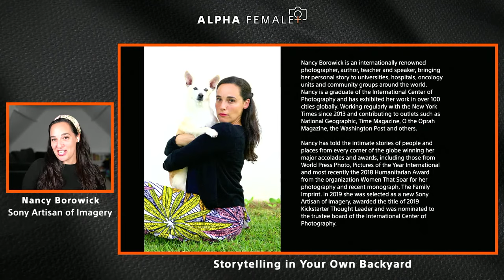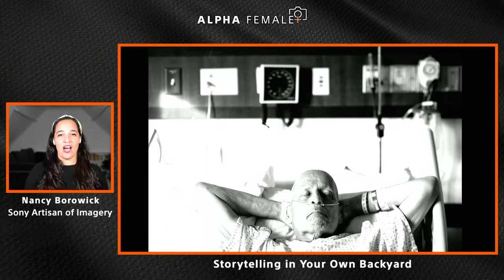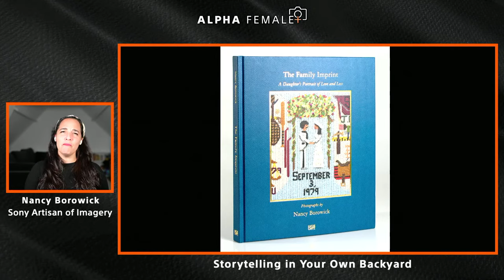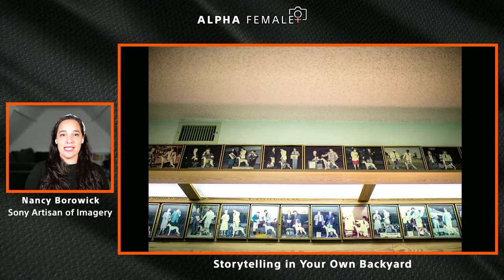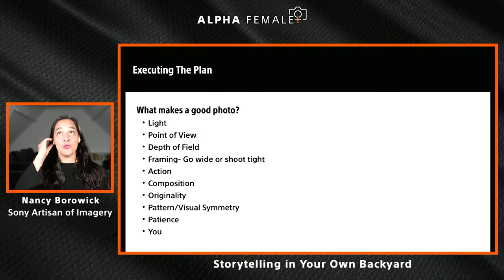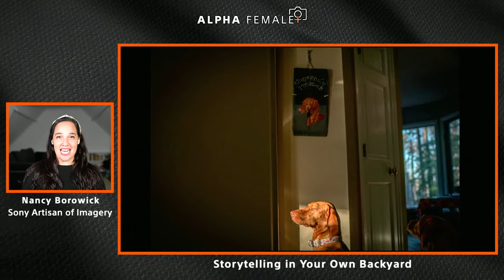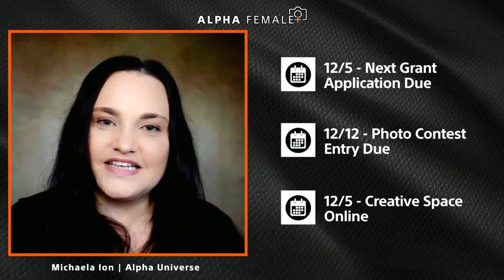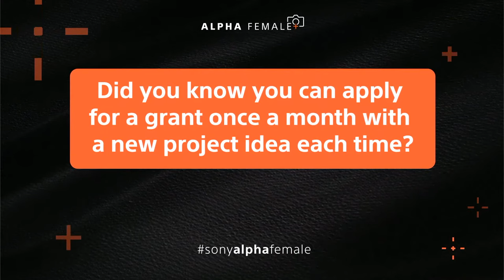Storytelling in Your Own Backyard with Nancy Borowick | Alpha Female+ Workshop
Nancy wants to get personal with you this holiday season. In this special 1-hour live workshop she will take you through her storytelling process when developing a body of work and share a variety of insightful tips, tricks, ideas, and inspiration so you can challenge yourself and elevate your holiday photographs this year.

If you have a photo or video project idea that you believe in, apply for a chance to win a Sony Alpha Female+ grant valued at more than $8000 in cash and Sony gear